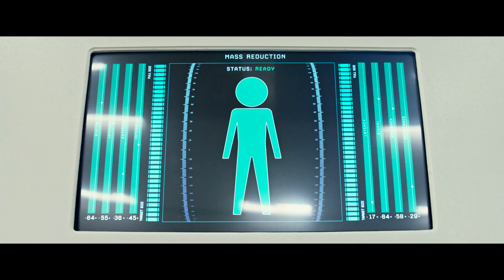Downsizing Trailer (2017) | 'Exclusive Look' | Movieclips Trailers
Downsizing Exclusive Look (2017): Check out the exclusive look at Downsizing starring Brigette Lundy-Paine, Kristen Wiig, Matt Damon! Be the first to watch, comment, and share trailers and movie teasers/clips dropping soon @MovieclipsTrailers.

A social satire in which a guy realizes he would have a better life if he were to shrink himself.